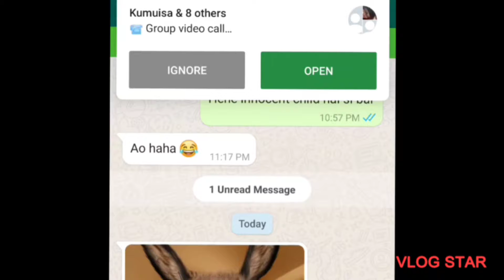4dec2021FinaleVlog || aaj puri khandan ko vlog pe le ayi hu